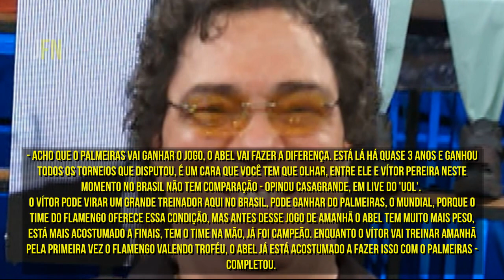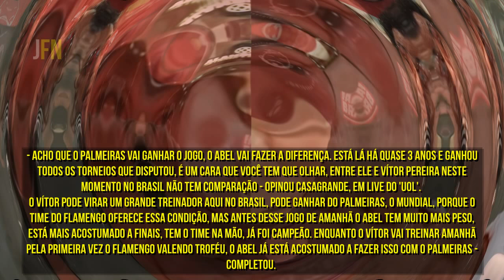🚨 URGENTE!! CASAGRANDE REVELA QUEM VAI SE CAMPEÃO DA SUPER COPA DO BRASIL!!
Sejam Bem Vindos Ao Nosso Canal De Noticias De Futebol, Aqui Você Vai Fica Bem Informado Com As Ultimas Noticias Do Futebol, Entao Ja Se Iscreve-Se Logo No Nosso Canal Para Ficar Sempre Ligado Nas Noticias.